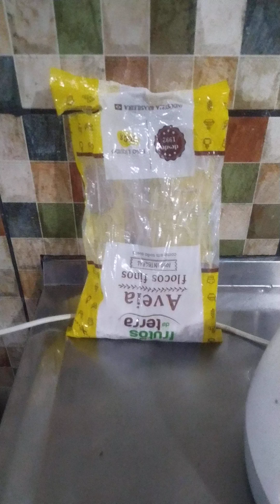mingau de aveia especial 😋😍 primeira parte 😍 coisas de Sideles 💞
mingau de aveia 😍 ajuda no trânsito intestinal fortalece os músculos deixando vc mais bonita(o) vêm inscreva se te ensino a ser mais feliz 😁.cuide se.